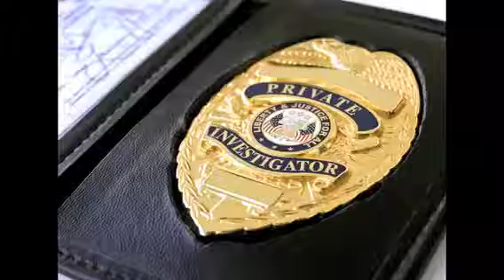Fly Noval sample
This is a sample of an audiobook I'm working on there will be no photos this is just for YouTube.